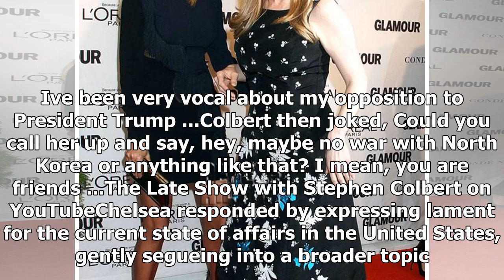BREAKING: Chelsea clinton got asked if she's still friends with ivanka trump & her reaction said it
BREAKING: Chelsea clinton got asked if she's still friends with ivanka trump & her reaction said it all
On Mondays episode of the Late Show with Stephen Colbert, the host asked Chelsea Clinton about Ivanka Trump and whether or not the two are still friends today. Its a question that holds a lot of weight, especially with Donald Trump as president. And who doesnt want to know more about the relationshi...